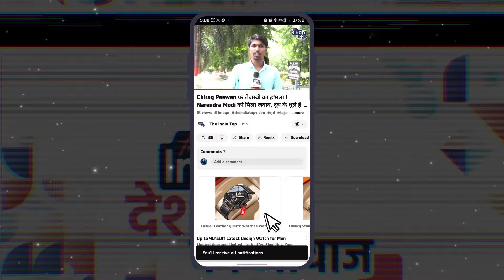Tejashwi Yadav नहीं चाहते कि कोई और Yadav नेता आगे बढ़ें ।Pappu Yadav के समर्थकों का जोश हाई ।